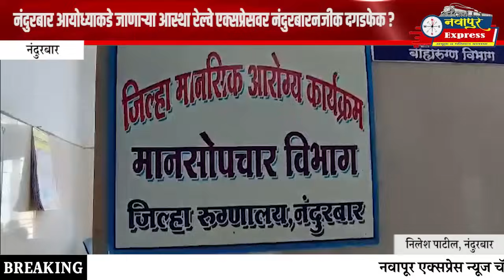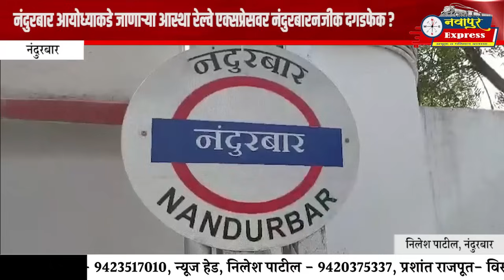नंदुरबार आयोध्याकडे जाणाऱ्या आस्था रेल्वे एक्सप्रेसवर नंदुरबारनजीक दगडफेक ?